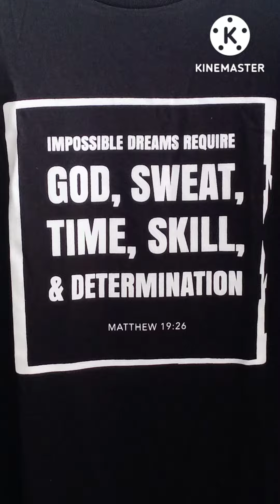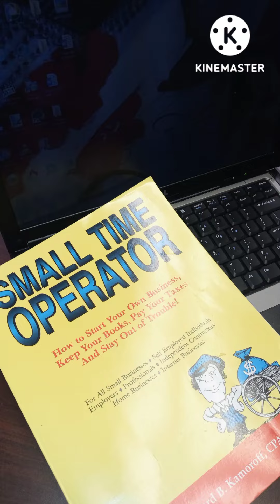Part 1..1/15/2020 " The Making of ..Mosaic la Maison & " The Mosaics"GODISTHRIFTY..NOTHING WASTED💪❤